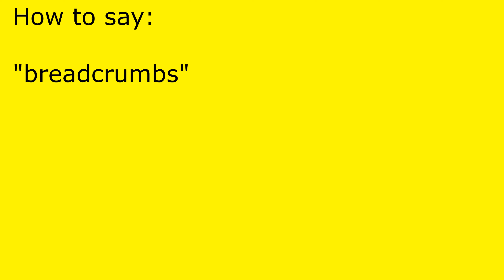How to pronounce breadcrumbs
breadcrumbs pronunciation.